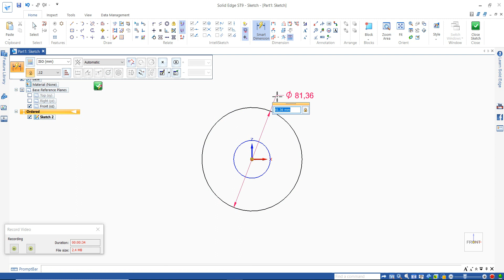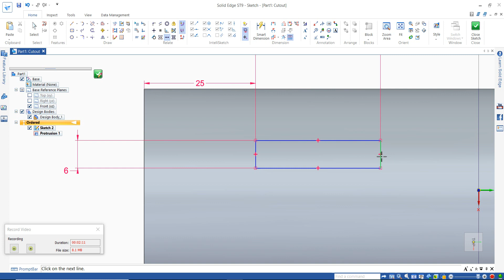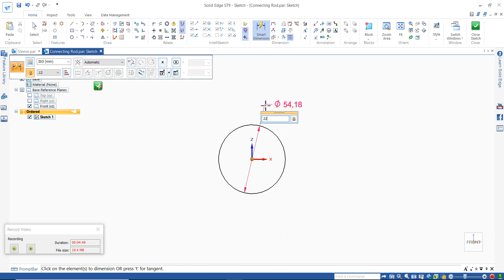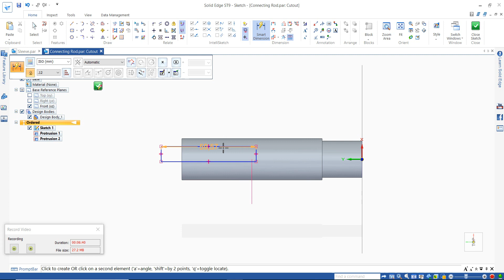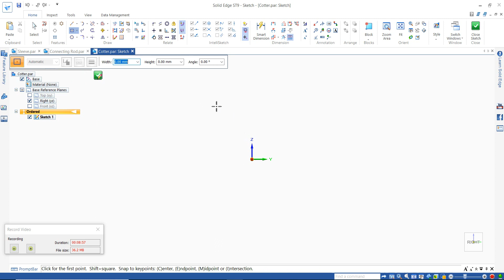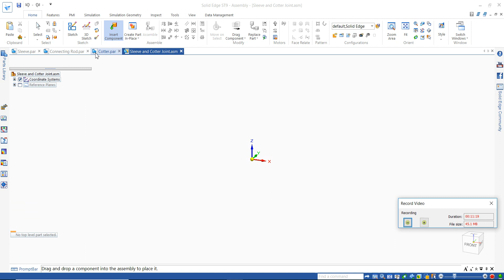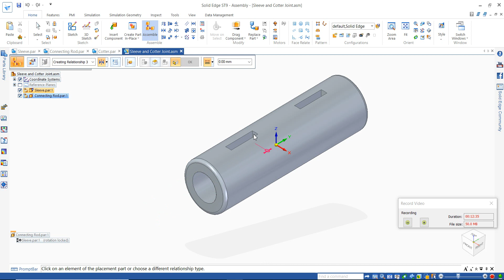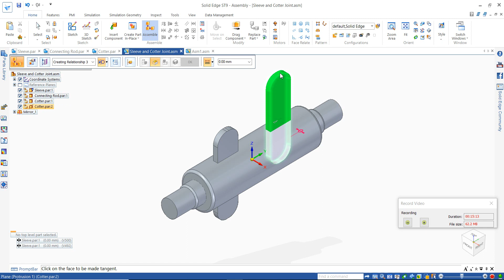Sleeve and Cotter Joint using Solid Edge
To draw the 3D Parts of the Sleeve and Cotter Joint from the 2D Dimensions and Assemble them using Solid Edge ST9 Software